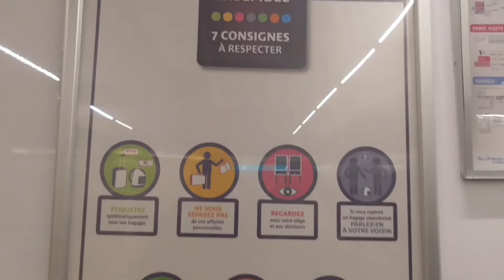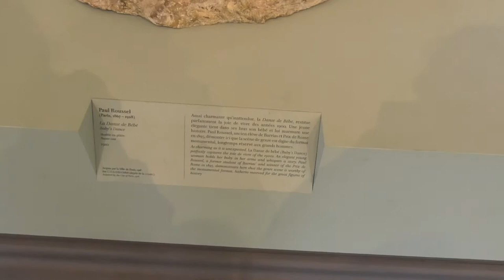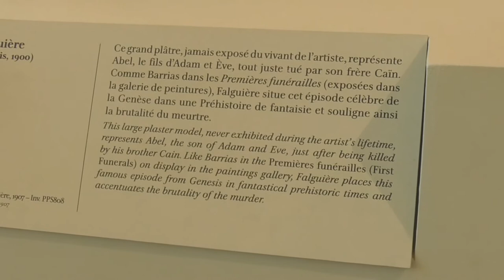Paris VLOG (Eiffel Tower, Louvre, NotreDame, Petit Palais & more!) - the city of love & petty crime?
Read about my other adventures here: aldsea.wordpress.com